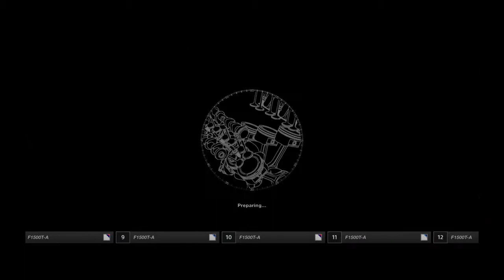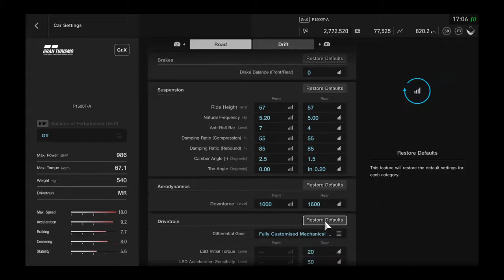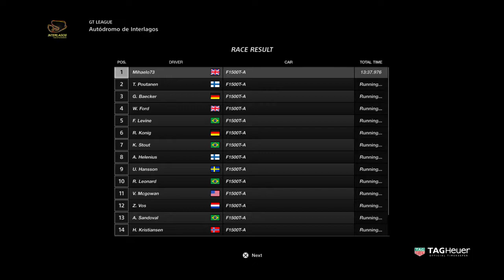GT Sport / F1500T-A / Interlagos